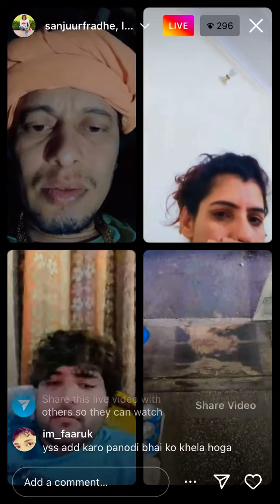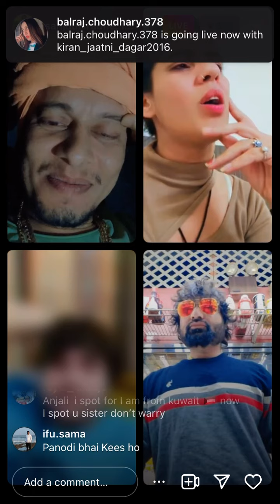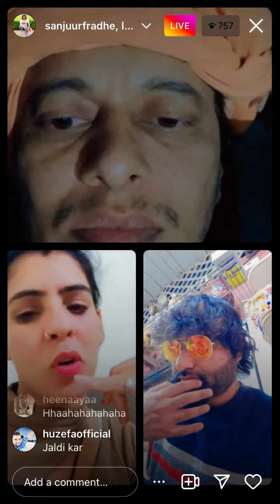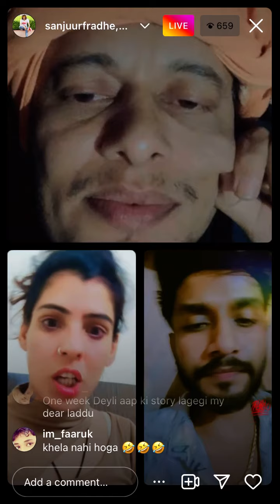Happy Navratri..Kya hai sach..